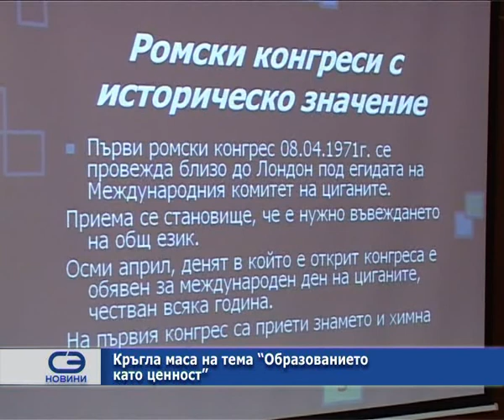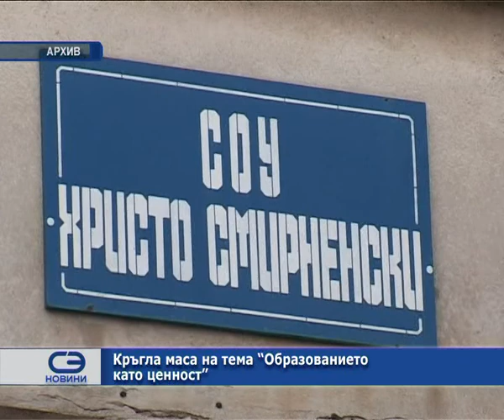Кръгла маса на тема "Образованието като ценност"